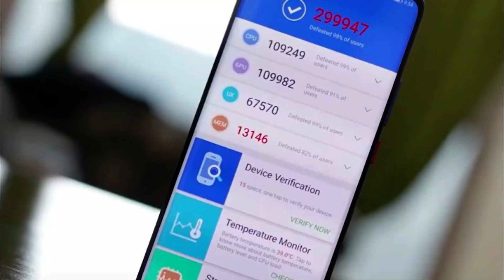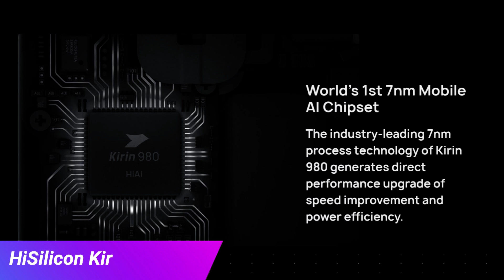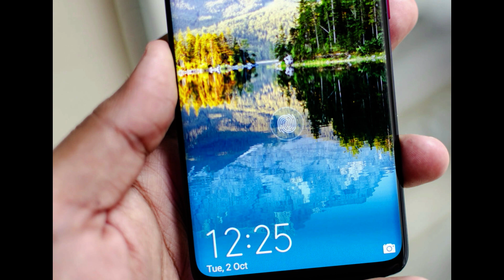Huawei Mate 20 Pro Tamil - அட்டகாசமான Mobile | Huawei Mate 20 Pro price in india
Huawei Mate 20 Pro Specifications - Huawei has launched its latest flagship phone, the Mate 20 Pro in India on November 27, 2018. Its comes with Kirin 980 processor. Also  Mate 20 Pro comes with In-display fingerprint scanner, 3D facial recognition.